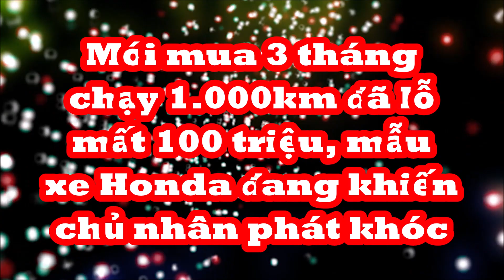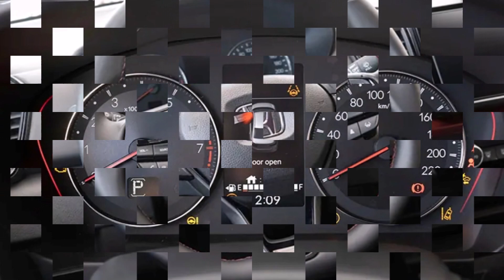Mới mua 3 tháng lướt 1.000km đã lỗ mất 100 triệu, mẫu xe nhà Honda đang khiến chủ nhân "phát khóc"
Honda City RS 2023 là phiên bản cao cấp nhất của dòng sedan hạng B đến từ Nhật Bản mới ra mắt Việt Nam và hiện giờ đã có xe cũ rao bán.